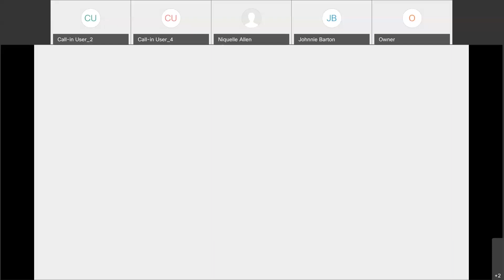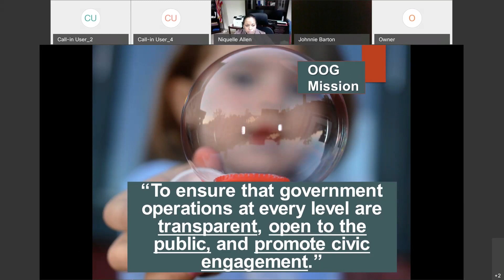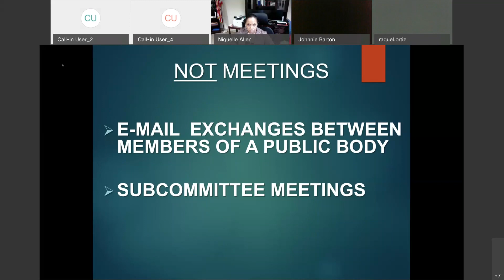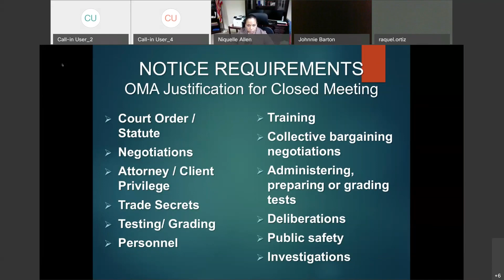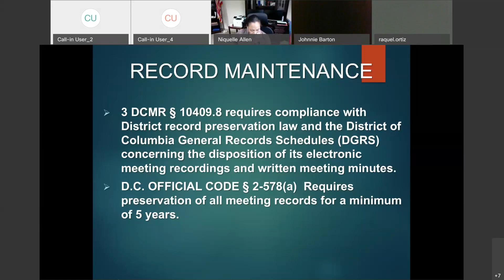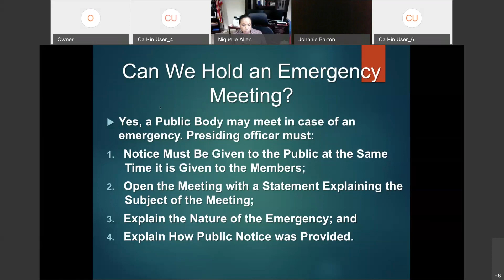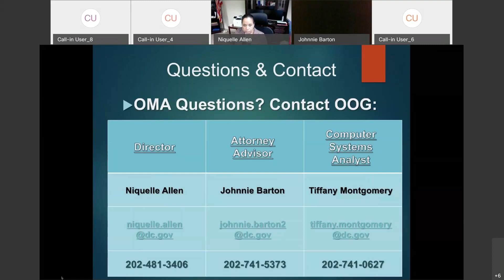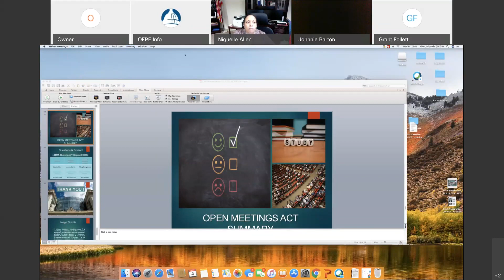Open Meetings Act Training DC Local School Advisory Teams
Open Meetings Act Training for DCPS Local School Advisory Teams facilitated by the Office of Open Government's Chief Counsel, Johnnie Barton.